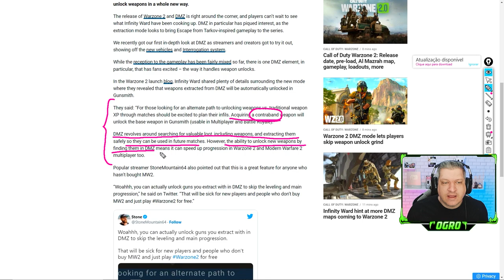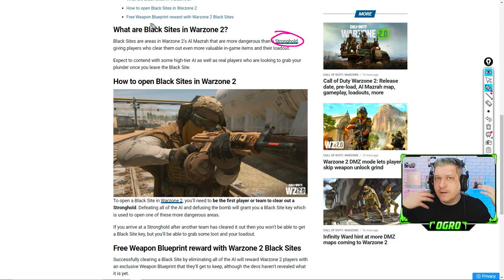NOVIDADES NO MODO DMZ! UPANDO ARMAS E CAMUFLAGEM GRATUITAMENTE! | COD WARZONE 2.0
Vídeo com o Ogro trazendo novas informações sobre o Modo DMZ que chega junto com o Warzone 2.0
Sairam informações sobre como vão funcionar alguns meios de se upar as armas e conseguir camuflagens para quem não comprou o CoD Modern Warfare II e vai jogar de forma totalmente gratuita.